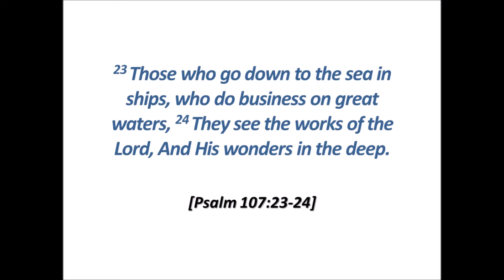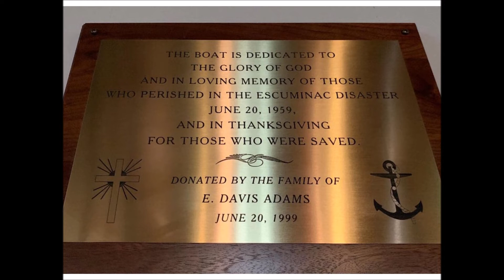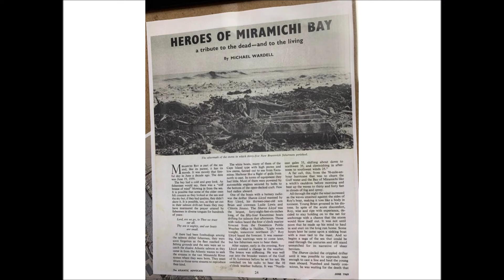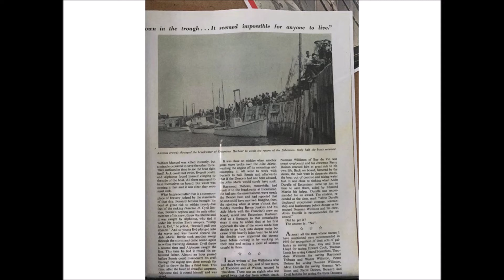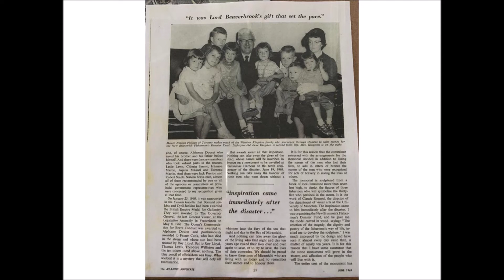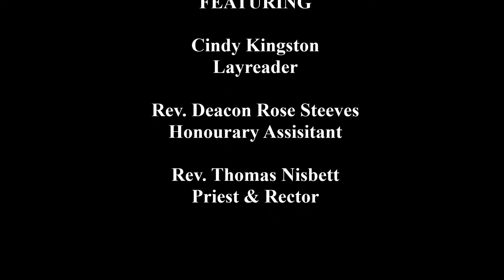Escuminac Disaster Memorial June 21, 2020 Bay du Vin, New Brunswick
Escuminac Disaster Memorial Service
June 21st, 2020
St. John the Evangelist Anglican Church
Bay du Vin, New Brunswick, Canada

Scripture Readings

Psalm 107:21-31; Jeremiah 20:7-13; Psalm 86:1-10, 16-17; Romans 6:1-11;
Matthew 10:24-39

23 Those who go down to the sea in ships, who do business on great waters, 24 They see the works of the Lord, And His wonders in the deep. [Psalm 107:23-24]

Today we come together to honour those of our community who lost their lives in that horrific storm on June 19th & 20th, 1959.

We remember those 35 fishermen, young and old, who perished in a violent storm off our coast which has become known as the worst work-related disaster ever to occur in the history of New Brunswick.

We honour them for their hard work, their bravery and their sacrifice.

We honour them for the legacies they left behind.

We honour them because they represent the best of our society – hard-working, honest folk, just trying to do the best for their families.

Of the 32 boats which put out to sea on that fateful night, 22 did not return.  51 souls said goodbye to their families and friends that day, and only 16 would get to hug their loved-ones less than 24 hours later.  The youngest victim was only 13 years old.
The 35 fishermen who lost their lives on the night and early morning of June 19th and 20th, 1959 are:

John Chapman
Adrien Chiasson
Albert Chiasson
Alphonse Chiasson
Robert Chiasson
William Chiasson
Fraser Cook
Edgar Daigle
Charles Gauvin
Arthur Kelly
Hector Kelly
Hugh Kelly
Clifford Kingston
Windsor Kingston
Alfred McLenaghan
George MacLeod
Amon Manuel
William George Manuel
Alonzo Martin
Andre Martin
Remi Martin
Allan Mills
Andrew Mills
Jeffrey Richard
Jean Louis Richard
Lionel Richard
Raphael Robichaud
Victor Robichaud
Leo Roy
Harold Taylor
Cunard Williston
Eric Williston
Haley Williston
Haynes Williston
Oswald Williston

Give rest, O Christ, to your servants with your saints, where sorrow and pain are no more, neither sighing, but life everlasting. AMEN.